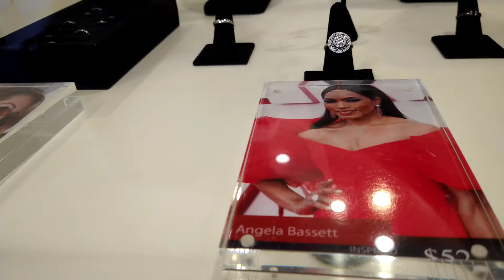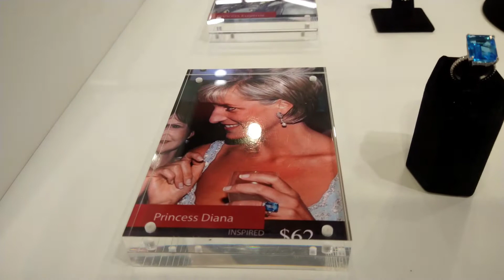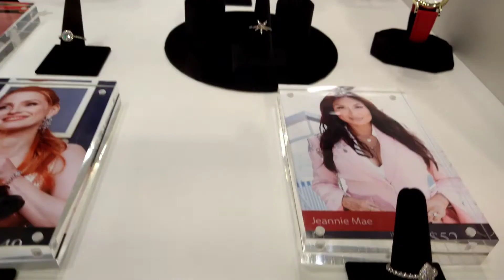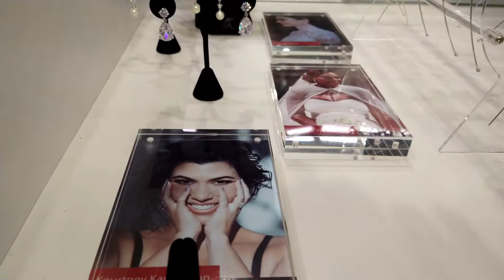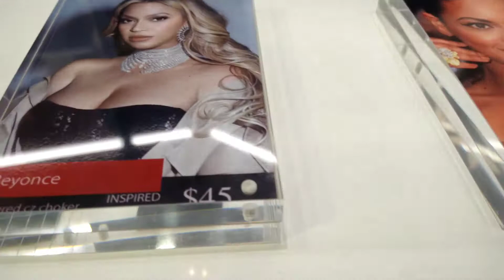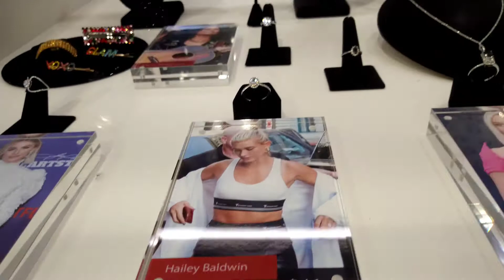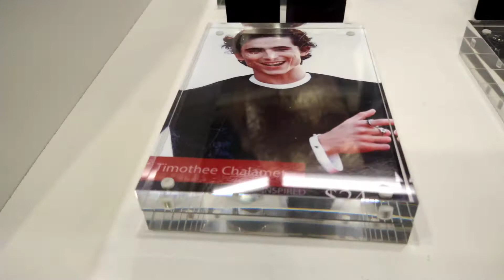(Video: 28) Universal Studios Orlando Florida Theme Park Betty Boo Store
Universal Studios Orlando Florida Theme Park
Betty Boo Store